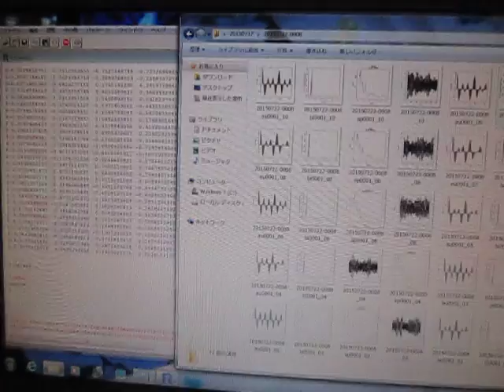オープンソースの統計解析システム 「 Ｒ 」 ultrasonic-labo